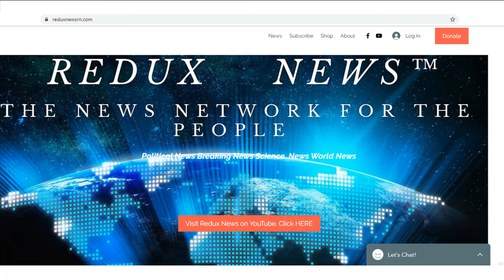New Deadly Coronavirus Confirmed In Chicago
The Centers for Disease Control and Prevention announced Friday the first confirmed case of the coronavirus in Chicago.
The woman, who is in her 60s and from Chicago, came in through O’Hare International Airport from China on Jan. 13. Authorities believe the case is travel-related.
The 60-year-old woman returned  without showing any signs of illness, but a few days later she called her doctor to report feeling sick.
Doctors with the Centers for Disease Control and Prevention say the woman is hospitalized to prevent spread of the virus and is doing well, and people she had close contact with are being monitored.
CDC’s Dr. Nancy Messonier said the risk to the U.S. public remains low but that it’s likely more cases will be diagnosed in the coming days, as the virus appears to have a two-week incubation period.
Health officials said there “is no immediate threat to the general public in Chicago.”
Health officials are currently monitoring 63 patients across 22 states. The only confirmed cases are in Washington and Illinois.